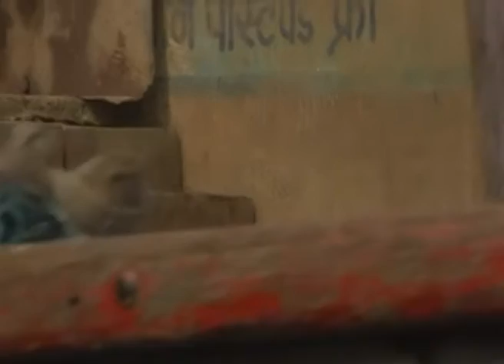Ganga/Varanasi/India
First sequence for the Kymi=Ganga Video project